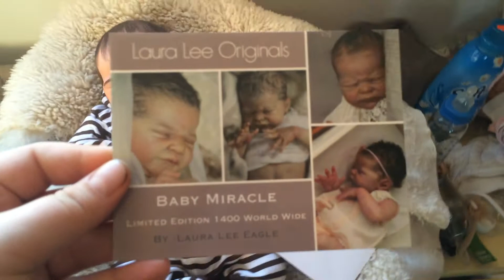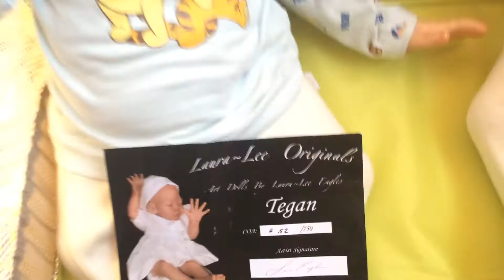Updated reborn collection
This video or these dolls are Not intended for children.
The dolls are unique collectors items and this videos purpose is to share with my adult friends in the community.